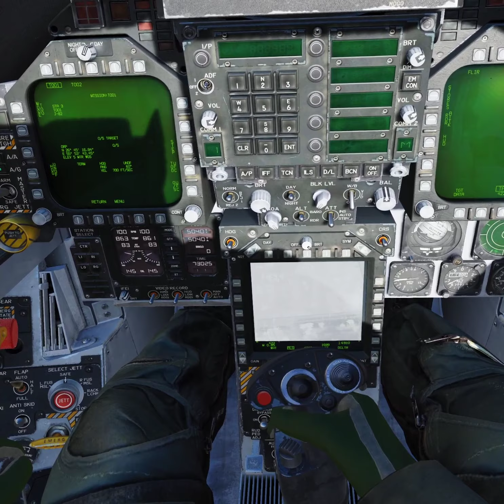DCS World: Dan and Hector Shenanigans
Dana and Hector goofin around in the Persian Gulf